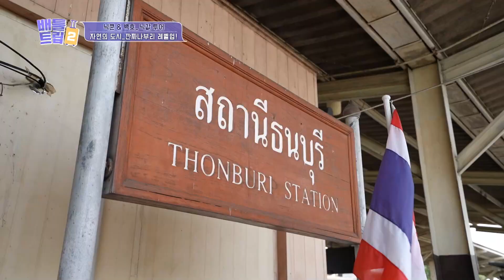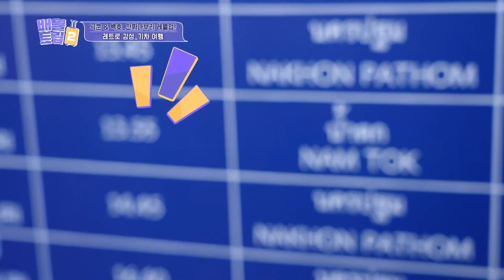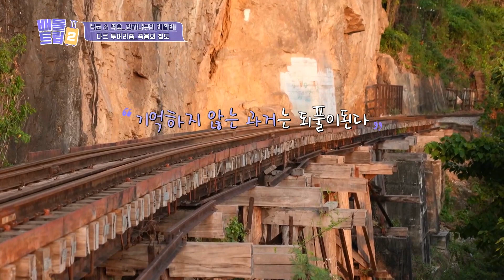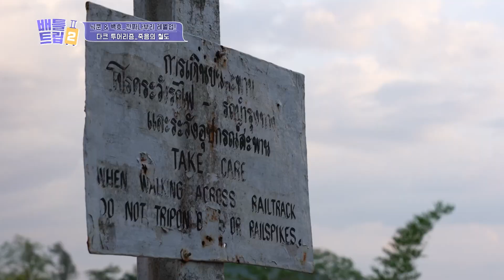[배틀트립2] 닉쿤, 백호와 함께 걷는 콰이강의 다리 │KBS 230624 방송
배틀트립2 ✅ 토요일 저녁 10시 40분 KBS 2TV

0:34
4:03 눈에 띄는 백호. 얼마나 잘생겼길래 ㅋㅋㅋ
5:49
7:07